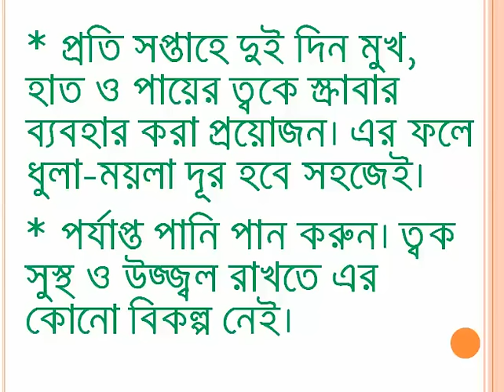ধুলাবালির হাত থেকে ত্বককে বাঁচানোর চমৎকার উপায়